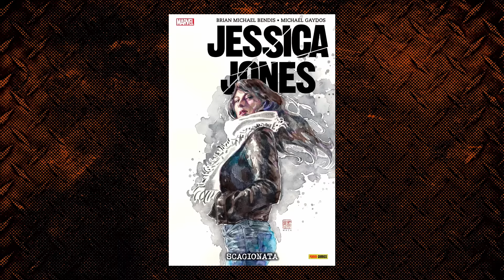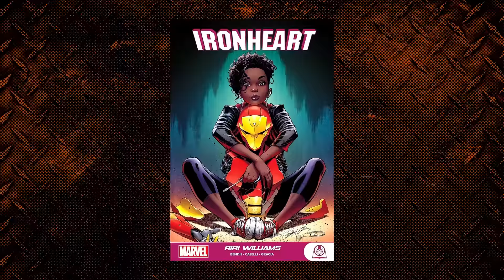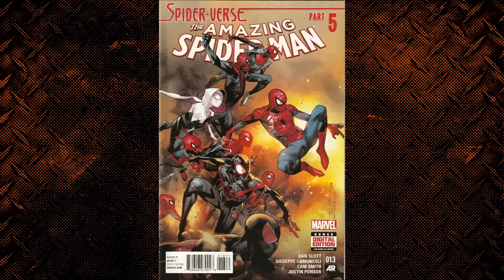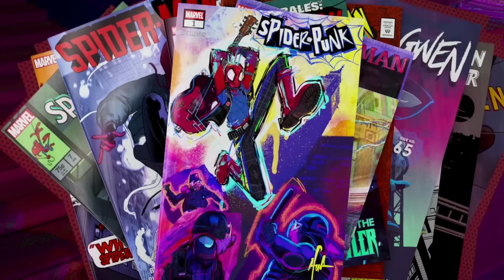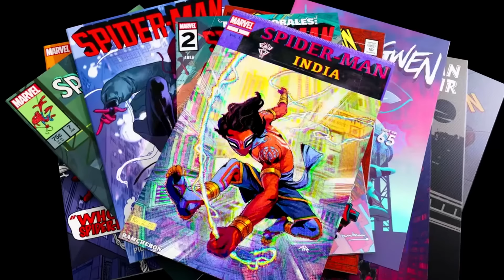Ninguém percebeu o passado negro de HOMEM-ARANHA ATRAVÉS DO ARANHAVERSO?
HOMEM-ARANHA ATRAVÉS DO ARANHAVERSO é uma animação de 2023. O filme foi um grande sucesso de bilheteria e rendeu inúmeras críticas positivas. Porém, o debate sobre como a obra explora temas raciais quase sempre ficou na superfície da "representatividade" (isso pra não falar dos canais chilique anti-lacração). Outra questão também negligenciada é o embate de valores: a visão trágica do Homem-Aranha 2099 e o princípio afrofuturista de Miles Morales (com a Gewn Stacy precisando escolher entre os dois). Sim, tem afrofuturismo no Aranhaverso!!! Comento nesse vídeo a animação do Homem-Aranha através do Aranhaverso, falo de fatalismo, tragédia grega, violência racial, afrofuturismo e rinha de minoria.

🛒 Link na Amazon